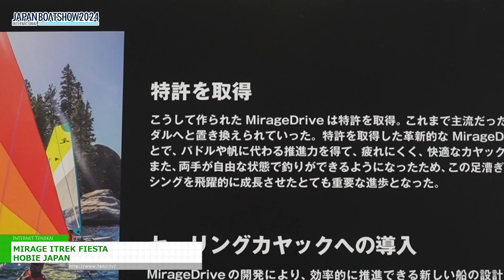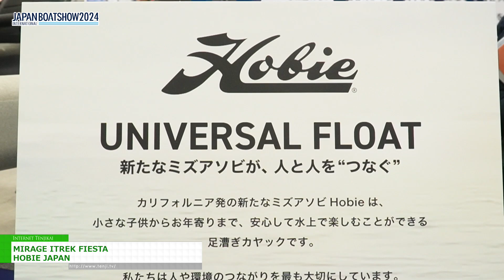[ジャパンインターナショナルボートショー 2024] MIRAGE ITREK FIESTA - HOBIE JAPAN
HOBIE JAPANはジャパンインターナショナルボートショー 2024にて、MIRAGE ITREK FIESTAを出展。